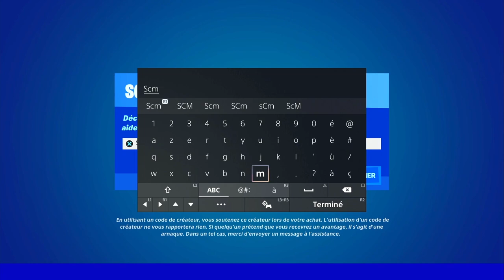VOYAGER DANS DES TAXIS FORTNITE, EMPLACEMENT TAXI SAISON 2 CHAPITRE 3 FORTNITE, GUIDE DÉFI QUÊTE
▬▬▬▬▬▬▬ • BIENVENUE 😍 • ▬▬▬▬▬▬▬

▬▬▬▬▬▬▬ • PARTENAIRES 💪 • ▬▬▬▬▬▬▬

👉StealthGamer:
"SOISCOOLMEC"
"STRIKESOISCOOL"

TikTok "SoisCoolMecYTB"
👻Snapchat "soiscoolmec"

.▬▬▬▬▬▬▬ • TOP DON 💰 • ▬▬▬▬▬▬▬

▬▬▬▬▬▬▬ • MUSIQUE OUTRO 🎵 • ▬▬▬▬▬▬▬